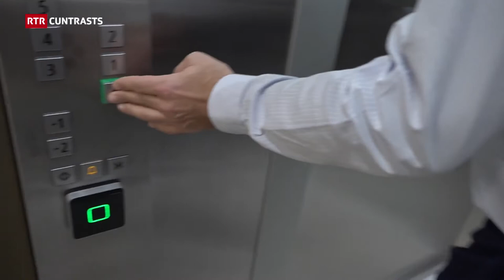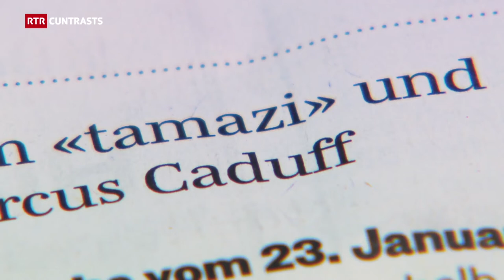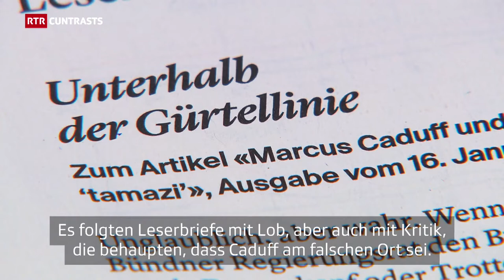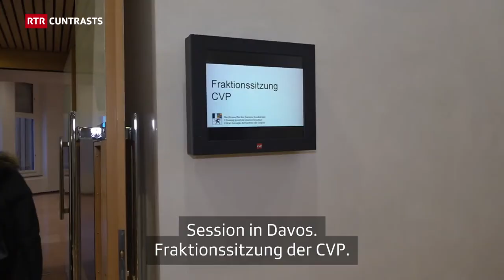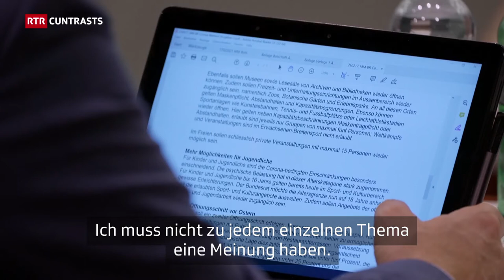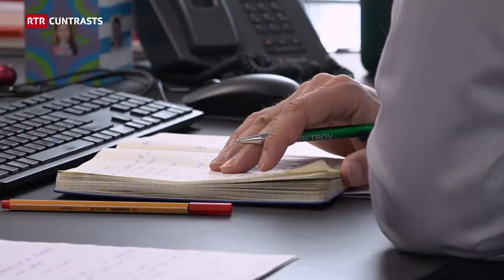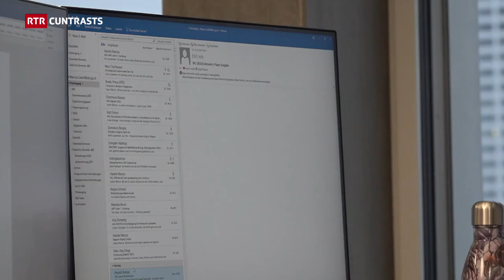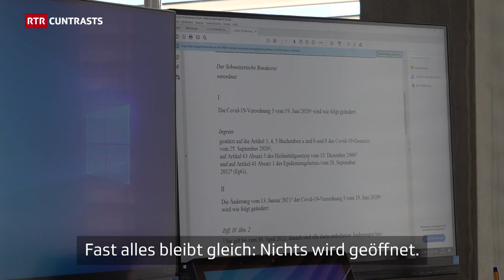Cun Marcus Caduff tras il 2. Lockdown | Durch den zweiten Lockdown | Dok | Cuntrasts | RTR Films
Cun Marcus Caduff tras il 2. lockdown

«Jau hai il nas plain da questa pandemia», di il cusseglier guvernativ Marcus Caduff. El lavura en media var 70 uras ad emna e sa fatschenta dapi passa in onn surtut cun la pandemia. Tge vul quai dir d’avair la responsabladad per l’economia grischuna en ina tala situaziun da crisa? Tge consequenzas ha quai gì ch’el ha numnà il cussegl federal in «tamazi»? E co è quai stà da cumbatter uschè ditg per las terrassas en ils territoris da skis e la finala stuair ceder? Il film dat in sguard davos las culissas e mussa era tge che Marcus Caduff fa per supportar il squitsch che vegn da tut las varts.

Mit Marcus Caduff durch den 2. Lockdown

«Ich habe die Nase voll von dieser Pandemie», sagt der Regierungsrat Marcus Caduff. Er arbeitet im Schnitt rund 70 Stunden pro Woche und befasst sich seit mehr als einem Jahr hauptsächlich mit der Pandemie. Was heisst das, die Verantwortung für die Bündner Wirtschaft in einer solchen Notlage zu haben? Welche Konsequenzen hatte es, als er den Bundesrat «tamazi» (Lausbube) nannte? Und wie ist es so lange für die Restaurantterrassen in den Skigebieten zu kämpfen und am Ende nachgeben zu müssen? Der Film gibt einen Blick hinter die Kulissen und zeigt auch was Marcus Caduff macht, um dem Druck, der von allen Seiten kommt, standzuhalten.